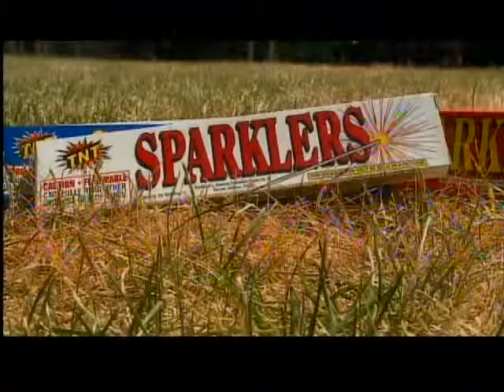Dry conditions concerning for fireworks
Area firefighters are keeping a close eye on the dry conditions with Fourth of July displays right around the corner.